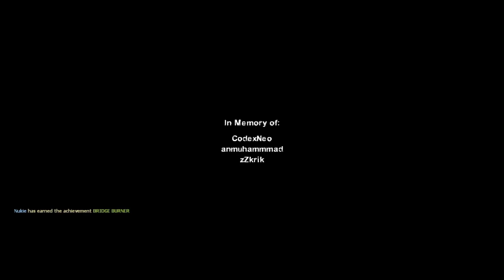Jambatan yang menghubungkan minda - - - Left 4 dead 2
kita rushing bunuh semua zombie tu..banyaknya yangada kat jambatan ni!!!